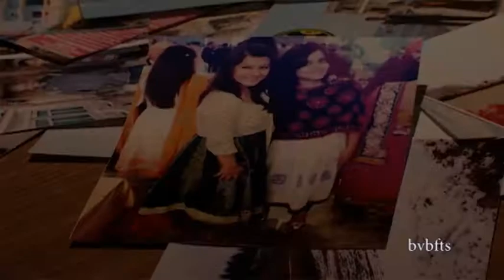Footsteps (Short Fiction) - Bharatiya Vidya Bhavan_FTS - Students' Project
Writing story for Fiction is very easy. Performing play on stage is also quite simple, but shooting Fiction with camera is bit difficult. Students exercise this complex process of shooting story shot by shot, compiling them into scene and offer appropriate meaning by adding Montage, Music and Special Effects. Students earn lot of confidence to use camera and lighting with maximum creativity.